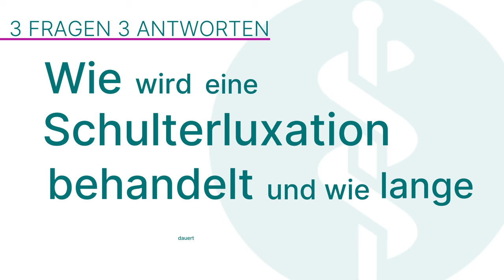Ausgekugelte Schulter: 3 Fragen 3 Antworten | Asklepios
Eine Schulterluxation – das klingt harmlos, bedeutet aber, dass die Schulter buchstäblich „aus dem Gelenk springt“. Dieser schmerzhafte Vorfall kann bei einem Sturz, im Sport oder sogar durch eine schnelle Bewegung passieren und betrifft Menschen jeden Alters. Prof. Dr. Michael Hoffmann, Chefarzt für Unfallchirurgie und Orthopädie an der Asklepios Klinik St. Georg zeigt, welche Behandlungen wirklich helfen, wie die Schulter heilt und was man tun kann, um Folgeschäden zu vermeiden.